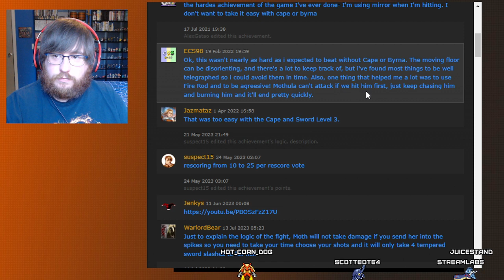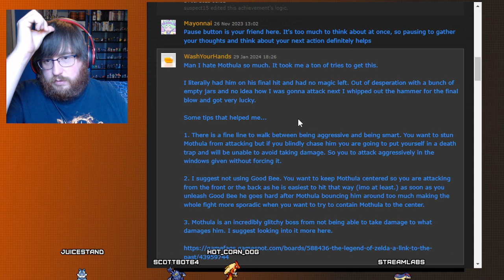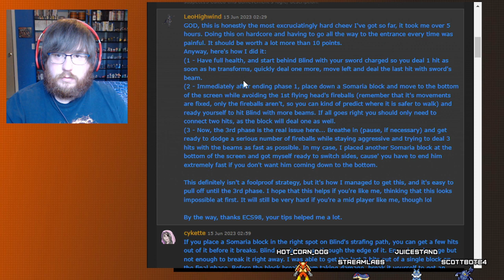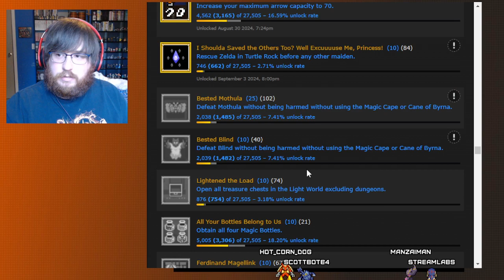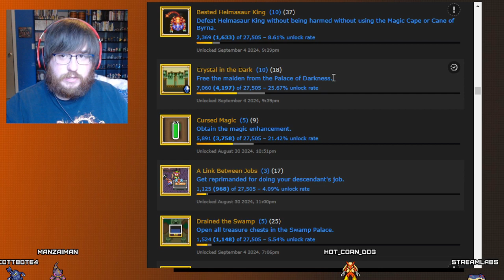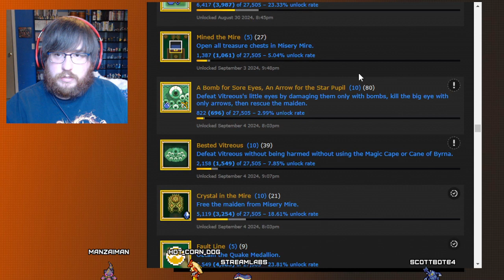100% Run - A Link to the Past - Part 4